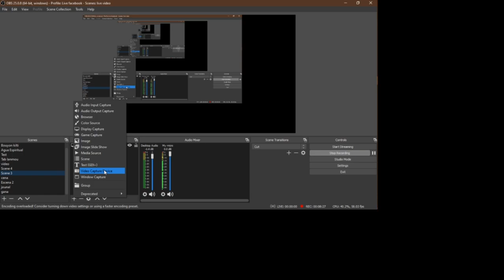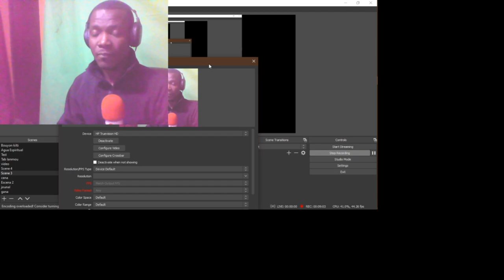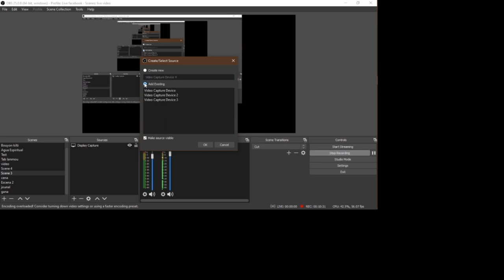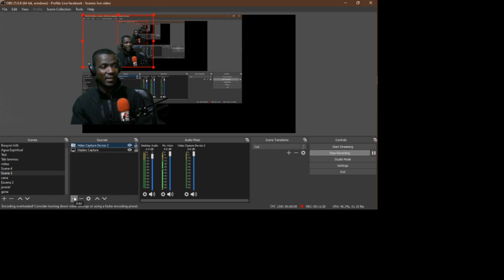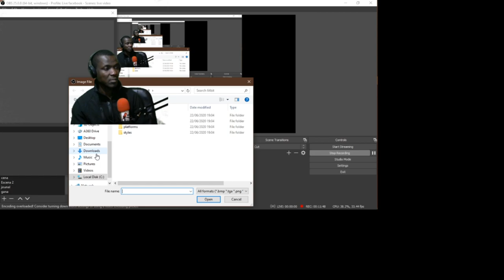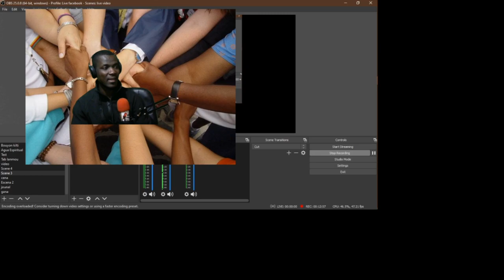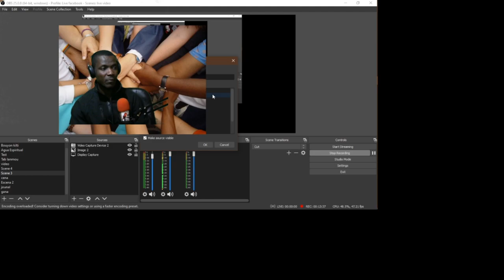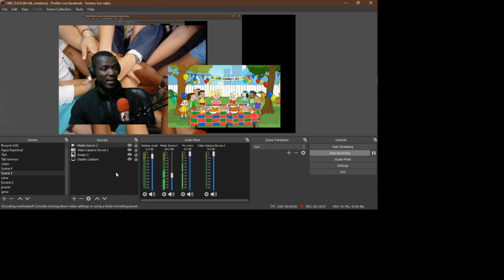OBS Studio.Men Kijanw kreye yon scene e kijanw ajoute kamera,imaj,mizik,video.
Men Jan pouw ajoute ,mizik,imaj video nan source la